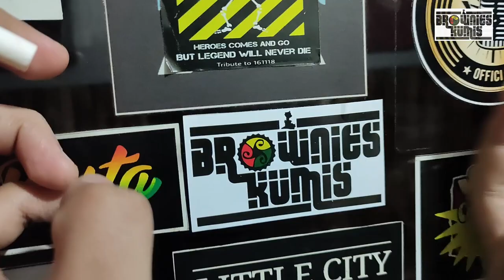Brownies Kumis ft Putri Ayu - Restu Ayu (Latihan)